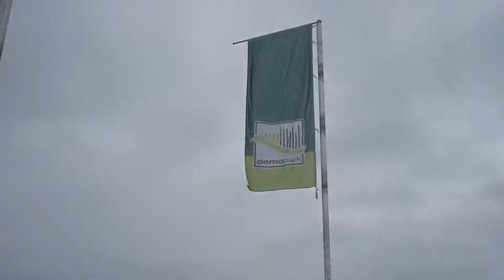Abgasfreier AKKUVAC-Laubsauger von ECHO Motorgeräte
ECHO Motorgeräte stellte den neuen Laub- und Abfallsauger AKKUVAC ES-424E auf der demopark 2013 in Eisenach vor. Der erste Laubsauger der Welt mit absolut wartungsfreien Batterien, Null-Emission, Fahrantrieb mit langer Laufzeit und Schnellladeoption. Bei Volllast liegt der Geräuschpegel gerade einmal auf dem Niveau einer angeregten Unterhaltung. Er verzichtet auf riskante Lithium-Ionen-Akkus und ist damit frei von Gefahrgut. Ein entscheidender Fortschritt für gewerbliche Anwender und Motorgeräte-Fachhändler, die regelmäßig mit diesem Produkt umgehen. [...]